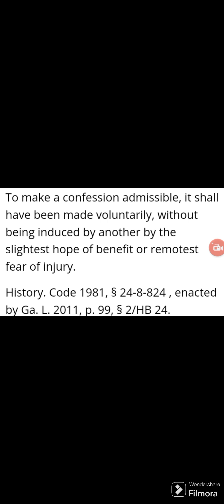YSL-Trial coverage Deamonte Kendricks a.k.a " YAK GOTTI " YSL-RICO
Deamonte "Yak Gotti" Kendrick YSL Trial footage , case law I found to be relavant or of interest while researching this case.
I am not an attorney. Trial footage is about a statement  allegedly made by "Yak Gotti" after requesting to speak with an attorney . The judge rules he will not admit the evidence and Ms.love and Yak gottis lawyer go back and forth making their arguments to the judge.

Everything contained within is alleged and unproven.  NOTHING HERE IN SHOULD BE TAKEN AS LEGAL ADVICE OR AS A MATTER OF FACT OF LAW. I AM NOT AN ATTORNEY. I AM A CIVILIAN SIMPLY RESEARCHING THE CASE AND PROVIDED WHAT I FOUND RELAVANT , WHICH MAY NOT BE. THIS IS ALL SPECULATION AND UNPROVEN . THIS SHOULD NOT BE TAKEN AS FACT .

This is not to disparge anyone or harm them in anyway please always be respectful and kind
VEIWER DISCRETION ADVISED
*Nothing contained within
should be taken as a
 matter of fact of law
 or legal advise.
I am not an attorney.
Information contained within is alleged and unproven.
 Everyone has the right to
a presumption innocence.

The opinions represented here in are unproven and alleged . They do not necessarily represent the opinions or thoughts of any party.

Trial footage /News Footage

ALTOGETHER .

VEIWER DISCRETION IS ADVISED
 *WARNING*
FOOTAGE MAY CONTAIN FAST MOVING IMAGES , FLASHING AND OR STROBE LIKE LIGHTING ANYONE WHO HAS SEIZURES SHOULD PROCEED WTH CAUTION OR AVOID VIDEO

Photos of
Deamonte "Yak Gotti" Kendrick

Instagram Google search

WSB-TV-2 Atlanta
WAB-TV-2

case law text and info info obtained from

The [content creator Allyson glaser of Injustice375] gratefully acknowledges the U.S. Department of Justice, Office of Justice Programs for allowing us to reproduce, in part or in whole, the [article/publication/video/audio presentation] [false claims act , rico act ,prosecution corruption , false claims in prosecution , deceptive practices ,(Rico 90579), 308621, 143684., 308702,] 83508] The opinions, findings, and conclusions or recommendations expressed in this [article/publication/video/audio presentation] are those of the speaker(s) and do not necessarily represent the official position or policies of the U.S. Department of Justice